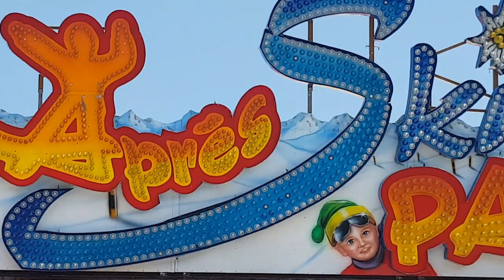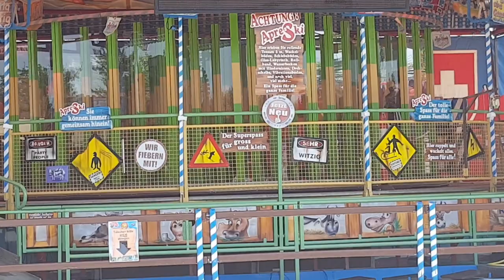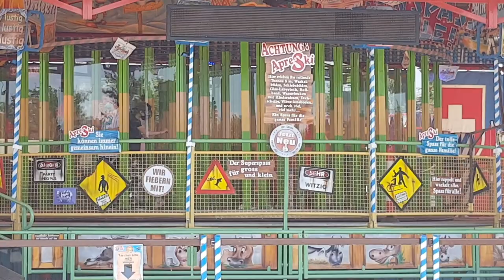Ausschnitte/ Impressionen vom Allgäu Skyline Park Bad Wörishofen/ Rammingen 2022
Ausschnitte/ Impressionen vom Allgäu Skyline Park Bad Wörishofen/ Rammingen 2022. Aprés Ski Party (Fackler)
Musikinhalt: Bella Ciao von Onderkoffer - WMG (im Auftrag von: Spinnin' Records (Distribution)) und mba.Suit-15365 von Musa Baran - Adrev for Rights Holder (im Auftrag von: Soundtaxi Music)

Hinweis! Das Musikstück ist zufälliger Beifang eines Kirmesvideos. Die Schausteller bezahlen Gema-Gebühren. Die Gebühr wurde somit bezahlt. Ich nutze die Musik NICHT, sondern die Schausteller. Für deren Playlist kann ich rein gar NICHTS. Kirmes Videos OHNE Ton machen keinen Spaß. Da geht die Seele verloren. Ich empfinde das hier NICHT als Urheberrechtsverletzung.